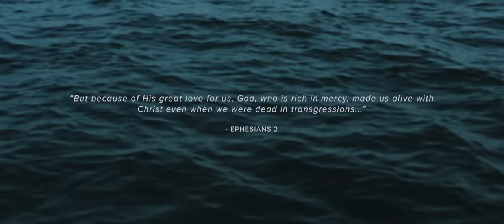Big Daddy Weave - Alive (Official Music Video)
Click here to listen to our album 'When The Light Comes,' featuring the song "Alive"

Big Daddy Weave is one of Christian music’s most beloved artists and have released numerous hit singles such as “Love Come To Life,” “Redeemed,” “The Only Name (Yours Will Be),” “Overwhelmed” and “My Story.” The band consists of Mike Weaver (lead vocals, guitar), Jay Weaver (bass, vocals), Jeremy Redmon (guitar, vocals), Joe Shirk (saxophone, keys, vocals) and Brian Beihl (drums).